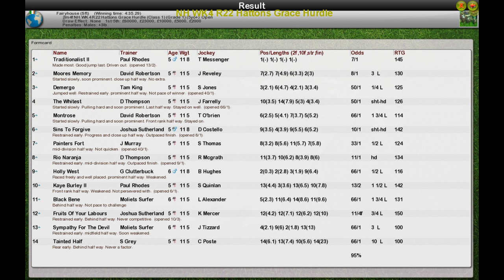NH WK4 R22 Hattons Grace Hurdle